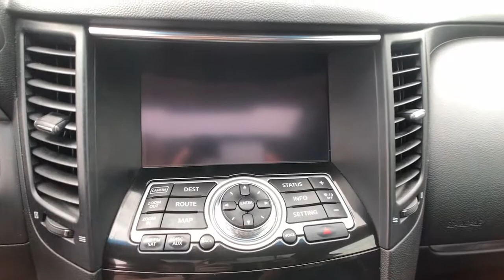2015 INFINITI QX70 Milford, New Haven, Guilford, Madison, Orange, CT V071360A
Graphite Shadow Used 2015 INFINITI QX70 available in Milford, Connecticut at Gengras Volvo of North Haven. Servicing the New Haven, Guilford, Madison, Orange, CT area.

2015 INFINITI QX70 Base 4D Sport Utility Graphite Shadow 3.7L V6 DOHC 24V 7-Speed AutomaticTax and title fee's additional. Your Gengras Price includes manufacturer incentives, which are detailed in the vehicle description. Please contact Gengras to confirm your incentive eligibility. Low finance rate offers, including deferred pricing, may not be compatible with other manufacturer offers and may effect the selling price of the vehicle. This vehicles availability is subject to delivery of title. See dealer for details.Awards:* JD Power Initial Quality Study (IQS)Reviews:* If you prefer the safety and tall ride height of a midsize SUV, but also crave the driving dynamics of low-slung sports sedan, the 2015 INFINITI QX70 luxury crossover SUV will satisfy both needs and for less money than a comparably equipped Porsche or BMW SUV. Source: KBB.com* Sporty performance; luxurious interior; abundant standard features; easy-to-use electronics interface; distinctive style. Source: Edmunds* From wide stance to declarative details, flowing hood to sculpted tail lights, the QX70 is crafted for balance, aerodynamics and expression. The standard 18-inch wheels are coupled with low-profile performance tires for superior grip and steering response. And the standard side air vents put function above mere fashion, reducing front-end lift by 5%. Experience the unprecedented thrill of the QX70's 390hp 5.0-liter V8 or the exhilarating QX70's 325hp 3.7-liter V6. The V8 offers Variable Valve Event and Lift (VVEL) control to help the engine breathe freely for instant acceleration and enhanced efficiency. And both combine dual intake and exhaust for a sound that is uniquely INFINITI. To top it all off, the QX70 comes standard with a 7-speed Automatic Transmission. Shift through all seven smoothly and seamlessly in automatic mode, or switch into manual mode with Downshift Rev Matching and use the available solid magnesium paddle shifters to take direct control. In addition, INFINITI's Intelligent All-Wheel Drive provides power where and when you need it, instantly adapting to changing conditions. The cockpit is designed to create a sense of personal space while the available quilted leather-appointed seating and Maple interior accents invite your senses. And available sport seats, complete with thigh support extension and side bolsters, let you tailor the fit for comfort and driving support. With the QX70's Bose Sound System, listen to your music with captivating depth and precision. Sound is channeled through 11 speakers, including two subwoofers for the fullest experience. Another interior amenity is INFINITI's Advance Climate Control system that not only helps keep the air in your cabin clean, but actively cleans it. Source: The Manufacturer Summary

This vehicle comes with the below Options:
GRAPHITE  LEATHER-APPOINTED SEAT TRIM
[N92] STAINLESS STEEL ILLUMINATED KICK PLATES
[S92] FIRST AID KIT & CARGO NET
[M92] CARGO AREA ORGANIZER & PROTECTOR
[B94] REAR BUMPER PROTECTOR
[P01] PREMIUM PACKAGE  -inc: Deletes compass in inside rearview mirror  Aluminum Roof Rails  Entry & Exit Assist System  For driver's seat and steering wheel  Dual Occupant Memory System  For driver's seat  outside mirrors and steering wheel  Power Tilt/Telescopic Steering Column  Around View Monitor w/Front & Rear Sonar System  moving object detection  Radio: INFINITI Hard Drive Navigation System  8 WVGA color touch-screen display  lane guidance  3-D building graphics  INFINITI voice recognition for audio  navigation and vehicle information systems  XM NavTraffic w/real-time traffic information  XM NavWeather w/real-time weather and 3-day forecast  streaming audio via Bluetooth wireless technology  single in-dash CD/DVD player  Outside Mirrors w/Reverse Tilt-Down Feature
GRAPHITE  QUILTED LEATHER-APPOINTED SEAT TRIM
GRAPHITE SHADOW
[S55] LITERATURE KIT
[B92] SPLASH GUARDS
All Wheel Drive
Power Steering
ABS
4-Wheel Disc Brakes
Brake Assist
Aluminum Wheels
Sun/Moonroof
Generic Sun/Moonroof
Heated Mirrors
Power Mirror(s)
Power Folding Mirrors
Rear Defrost
Privacy Glass
Intermittent Wipers
Variable Speed Intermittent Wipers
Rear Spoiler
Remote Trunk Release
Power Liftgate
Power Door Locks
HID headlights
Automatic Headlights
Fog Lamps
AM/FM Stereo
CD Pla